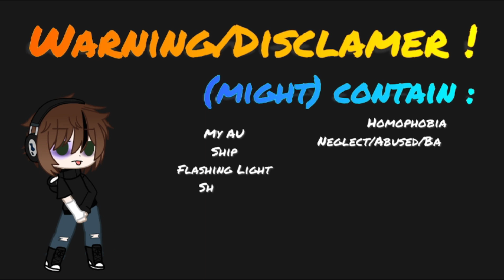MEME - Prom Queen │ Ki-na (Kitty) [Angst]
I didn't know what to name this video so here you go

So yeah, I decided to go back to Ki-Na because I cannot not go back to the first AU I ever created
It may be cringe, on some... Point... But it took so much of my time and passion that I cannot just throw it all away
especially since I did it with my sista

So to explain this video, I will have to explain something very cringe from this AU
They're is a couple of curse that have been created for this AU, including one ONLY for my OC
but some were... actually used on multiple people
like the curse I will talk
I think we call it "Curse of White Alpha"...
NOT BEING RACIST okay ?
it's about... like White Alpha are rarer, stronger, more dominant, and many things, but everyone could be a White Alpha
but usually, White Alpha have White/blonde hair
so like, the Alpha that you all know would be the "Black Alpha"
they control themself better then any wolf, are strong, dominant, like in any werewolf book or movie you could see
White Alpha are... like that, but better... ? but they don't control themself as good as Black Alpha

plus, White Alpha have a curse, like I said
this curse, which MAY seem good... isn't really good
it give the Alpha the power to hear everything in... kilometers, see everything, even with they're eyes closed, and smell better then anything
but they hear so much it make most of them crazy...
that's why Kitty have a headphone
it's actually a... Magic headphone ? made for White Alpha against this curse
because you DO NOT want to see a White Alpha become crazy, and uncontrolable

So he kinda still heard them, even with the headphone on
since someone without a soul cannot be remember, so he kinda lost all his boyfriends
yes boyfriends...
we made him a freaking harem because we didn't know with which guys we should ship him

I know this AU is very cringe, I make it in 2019, and still keep... doing it
and Kitty is the only consistent guys that you'll see for the whole serie... most other ended up deleted

reminder to Asuna and Kaito, the two OC which have start this serie, lost but never forgotten :D

and yes, at a certain point in the video, Kitty is saying his part, where I change the lyrics

OC Used :
Kitty
Male Y/N
Female Y/N